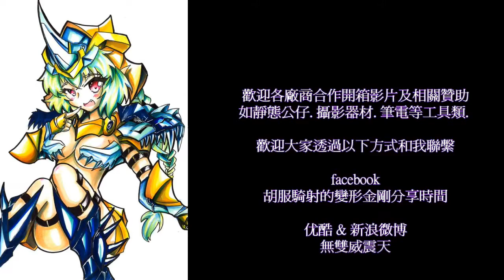胡服騎射的變形金剛分享時間381集 Planet X NEPTUNE FOC Sludge 雷龍